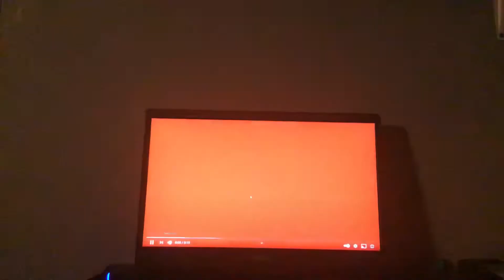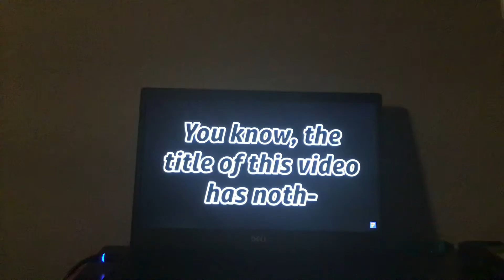ROBLOX PIGGY RP FILM: WILLOW GETS run over by a car??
What's up guys, PghLFilms with another video he-... When I saw MiniToon's first teaser of Chapter 3. I immediately thought of "Willow Gets Run Over by a Car." So, I was preparing for Chapter 3. While I was waiting for Chapter 3, I kept this idea in my mind for weeks until it finally came out. Now my dream has become a reality. I hope you enjoy this film. This is dedicated to not just my fans, but all fans out there who support Piggy. As always. Enjoy the video. :)